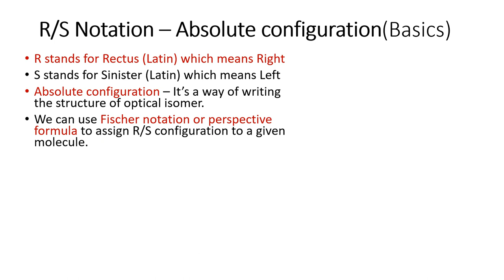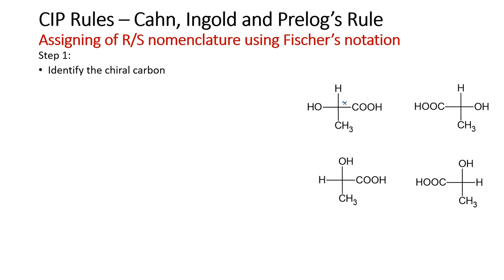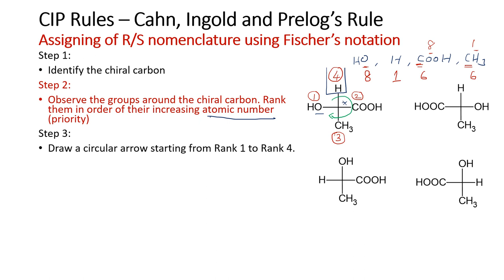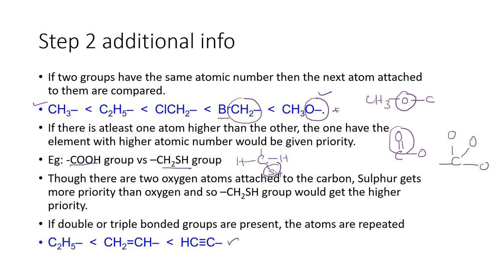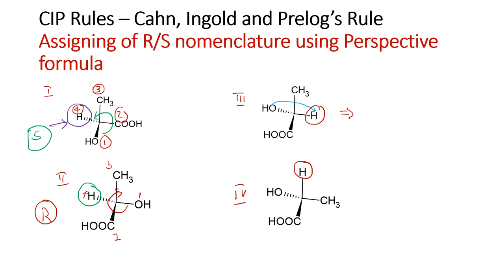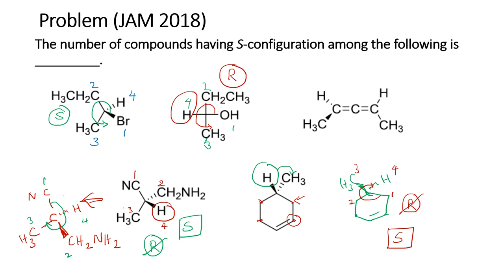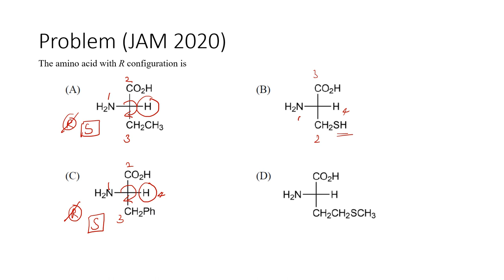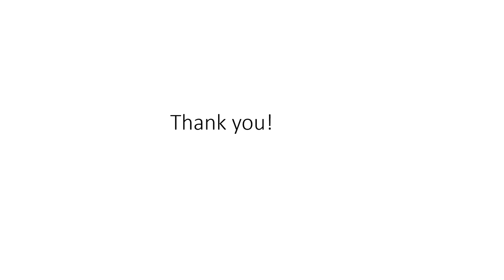Simple steps to assign R/ S notation, Absolute configuration in Tamil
Tricks to assign R/S notation and workout problems.Explainef in Tamil
organic chemistry
# R/S notation
absolute configuration